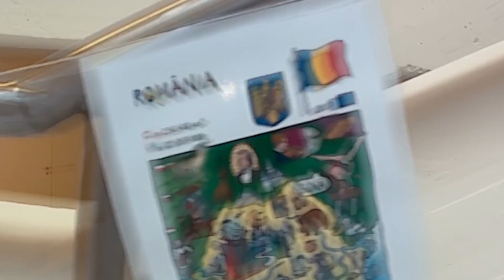Europäischer Tag der Sprachen 2018 |BHAK Wolfsberg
Am Mittwoch, dem 26.September 2018, wurde an der HAK Wolfsberg der Europäische Tag der Sprachen gefeiert.

Zu diesem Anlass kamen über 100 SchülerInnen der NMS St.Andrä, NMS St.Stefan und der NMMS Wolfsberg an unsere Handelsakademie, wo sie von SchülerInnen, die letztes Jahr ihr Praktikum in Glasgow absolviert haben, begrüßt und über die europäische Sprachenlandschaft informiert wurden.

Die Workshops fanden in der türkischen, albanischen, italienischen, kroatischen und bosnischen Sprache statt. Unsere GastschülerInnen waren eifrig bei der Sache und konnten dank des Engagements der SchülerInnen des dritten Jahrganges zum Sprachenlernen motiviert werden.

IMPRESSUM: Videohersteller: BHAK Wolfsberg

Video: Theresia Schönhardt